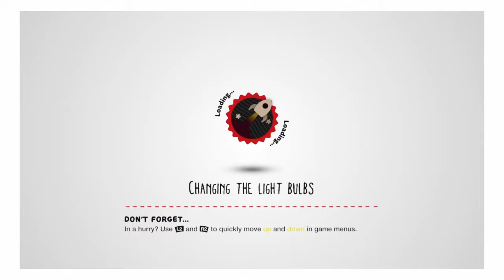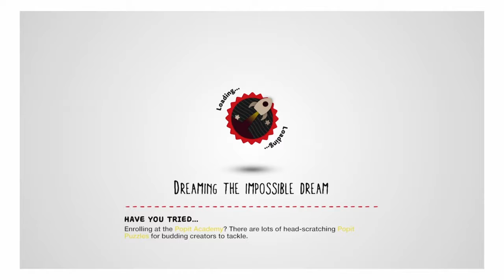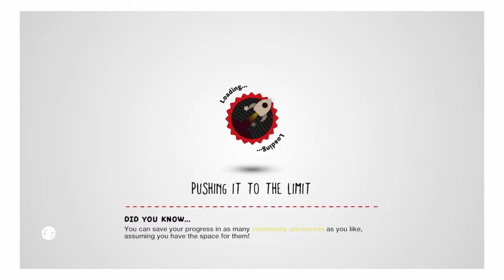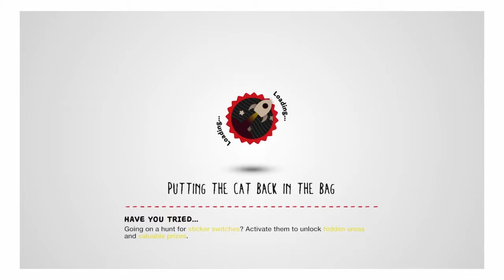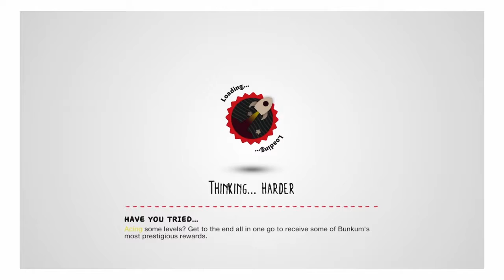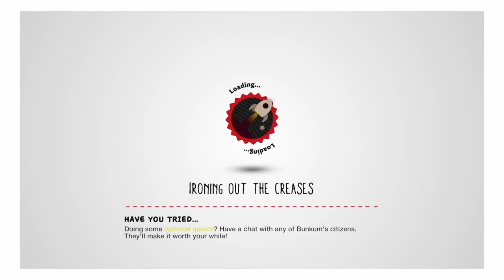Krys Plays: LittleBigPlanet 3 Part 2